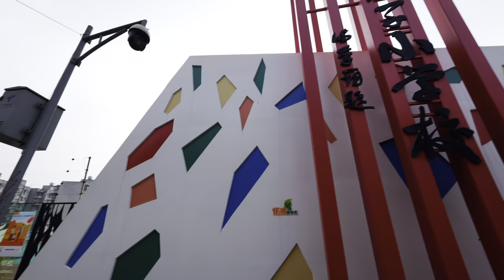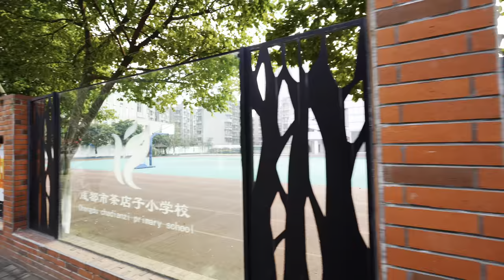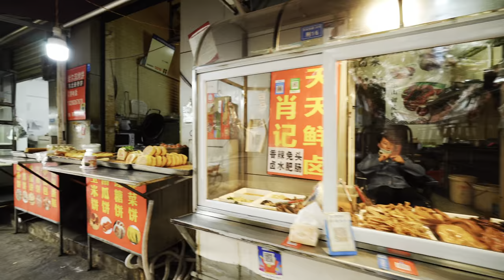Walk from the Third Ring Road to the First Ring Road in Chengdu Old Town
March 5, 2023，Sunday，20°C🌞
成都西門老城區從三環步行到一環
📹📷📸🎥【My Gear】
➠Lens:SONY
➠Gimbal: DJI RS3+DJI RS3 Mini
🌏From Chengdu,China.